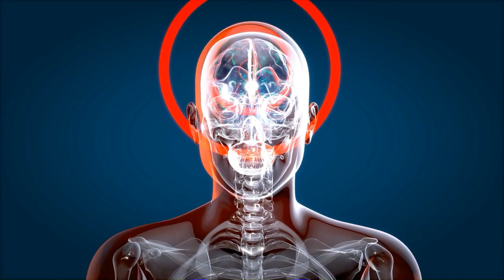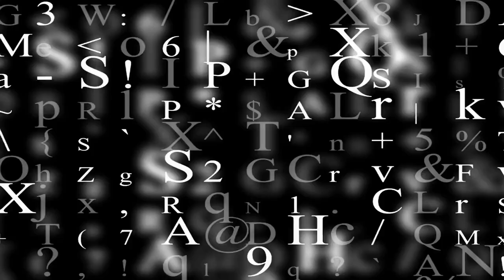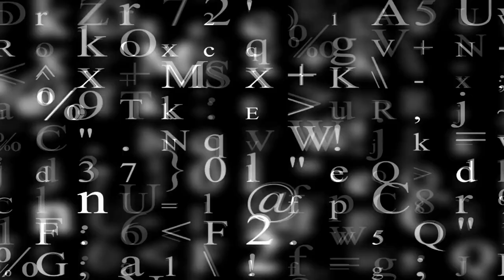These 10 Human Mysteries Will Blow Your Mind – Find Out Why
Dive into the depths of human nature with our latest video, "These 10 Human Mysteries Will Blow Your Mind – Find Out Why!" Uncover the secrets that have puzzled philosophers, scientists, and thinkers for centuries.

From the enigmatic workings of our own minds to the unexplained phenomena shaping our existence, we explore the ten greatest mysteries of human nature that continue to defy explanation.

What's Inside:

Consciousness Unveiled: Explore the mystery of consciousness and the quest to understand the inner workings of the human mind.
The Puzzle of Free Will: Is our sense of making choices an illusion? Delve into the debate surrounding free will and determinism.
Morality Decoded: Discover the origins and nature of morality and how they shape our sense of right and wrong.
The Language Phenomenon: Unravel the complex evolution of language and its pivotal role in human development.
Dreams Explained: Probe into the world of dreams and seek answers to why we dream and what those dreams might mean.
Unlocking Intelligence and Creativity: Investigate the sources of intelligence and creativity and why they vary so greatly among individuals.
Self-Awareness Explored: Contemplate the mystery of self-awareness and what it means to be 'I'.
The Essence of Love and Attachment: Examine the powerful forces of love and attachment and their impact on human behavior.
Memory Mechanisms: Delve into the complexities of how we form, store, and retrieve memories.
Life After Death: Confront humanity's ultimate question – what happens after we die?

Why Watch?

Gain unique insights into the most profound questions of human existence.
Discover the latest theories and research challenging our understanding.
Join a community of curious minds eager to explore the unknown aspects of human nature.

Timestamps
00:00 Introduction: Unraveling Human Nature's Greatest Mysteries
00:27 Exploring Consciousness: The Quest for Understanding
00:53 The Enigma of Free Will: Autonomy vs. Determinism
01:20 Morality: The Roots of Right and Wrong
01:44 The Origin and Evolution of Language
02:13 Dreams: Deciphering the Night's Mysteries
02:39 Intelligence and Creativity: The Human Mind's Marvels
03:09 Self-awareness: The Mystery of the 'I'
03:33 Love and Attachment: The Bonds That Shape Us
04:02 Memory: The Puzzle of the Mind's Past
04:28 Death and the Afterlife: Confronting the Ultimate Unknown
04:53 Conclusion: The Ongoing Quest for Answers

Dare to dive deeper into the mysteries that define us as human beings? Click play, and let's embark on this fascinating journey together!

Remember, curiosity didn't kill the cat; it led to groundbreaking discoveries. Let's get curious!